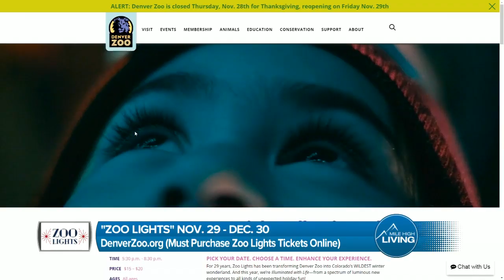Denver Zoo - Zoo Lights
Enjoy family fun at the Denver Zoo. More than 80 acres of lights around the zoo. Check out our special Black Friday deals and purchase your tickets online now!